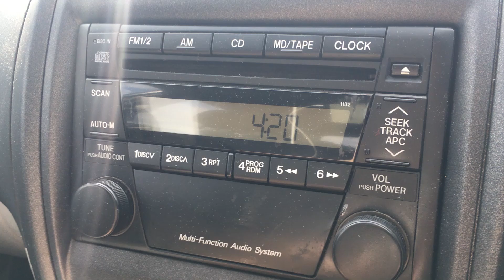Obstructures 0.75b Demo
All aluminium clang machine. Two p90s, two volumes, on on on switch for Br Mi Ne. Ambidextrous strap pins and input jacks. No thicker than the neck! Sperzels. Weighs about 8kg.

OBS 0.7B - Dude Incredible - WET - Sunn Solarus with 6CA7s - WASP 4x12 with Etones at 8ohms -- Sennheiser E906 -- REAPER